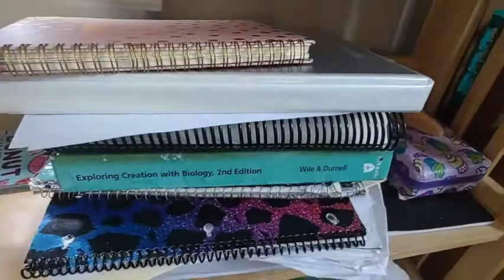Day in My Life | school, anxiety attacks, pinterest cake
what up homies? first, upload in a while, but come through my day with me! (if you want to of course)

Hi, welcome to Rosey! To be totally honest, I have no idea what I’m doing, but hopefully, we can be clueless together! Stick around for more vlogs and fun videos!
My channel:
Sub count: 30
Age: 13
Grade: 9th
Sub goal: 50

XOXO Rosey